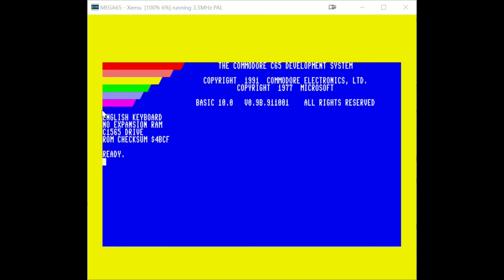MEGA65 : Blaster was my winning entry in Shallan's (@EvoluteGames) Mega 65 August compo.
The rules were to use TRSE & XEMU to create a simple game using at least 1 Mega 65 feature...I've used 8 x 16 colour sprite mode & 80 columns. I really enjoyed using TRSE for the first time and was impressed by how quickly I could get something up and running.